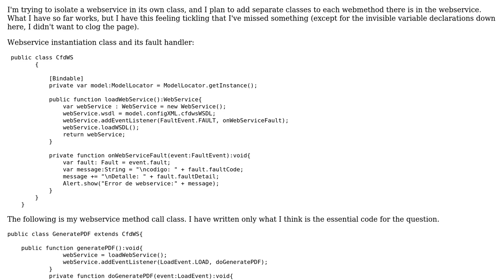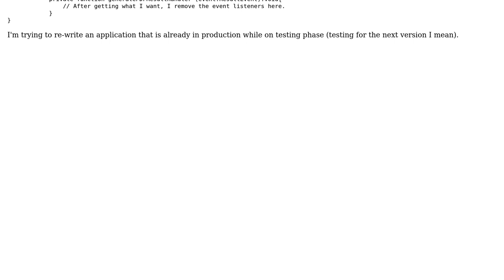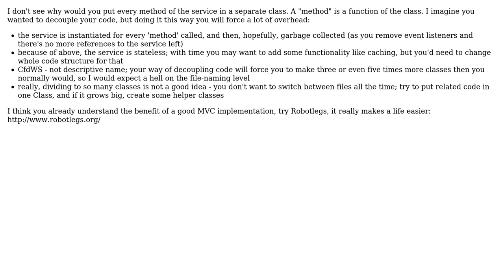Code Review: Actionscript web service and web method call classes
With thanks & praise to God, and with thanks to the many people who have made this project possible! | Content (except music & images) licensed under CC BY-SA | Music | Images & others | With thanks to user Markus von Broady user Jamal user enon and the Stack Exchange Network Trademarks are property of their respective owners. You are responsible for your own actions.